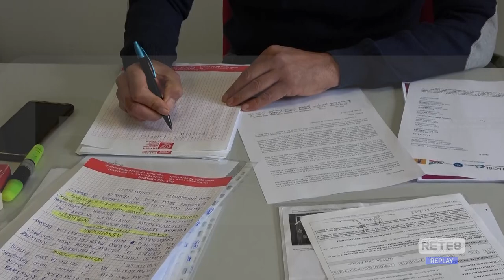Abruzzo - Trenitalia, alta adesione allo sciopero